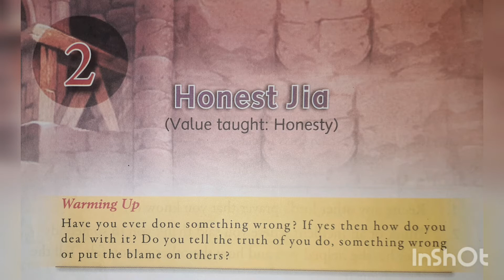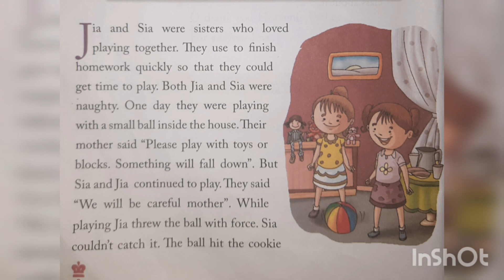Ecps class 1 Moral science lesson 2 Honest jia part 1